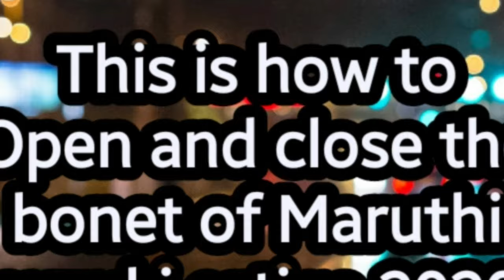Ertiga | How to open bonet of maruthi suzuki ? | maruthi 2020